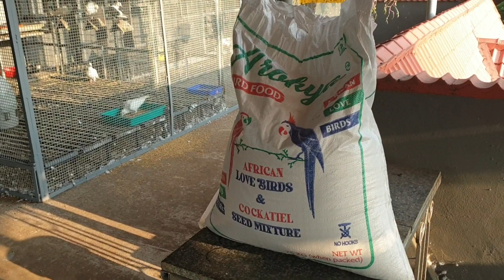Seed mix for our African Lovebirds, Cockatiels & Java